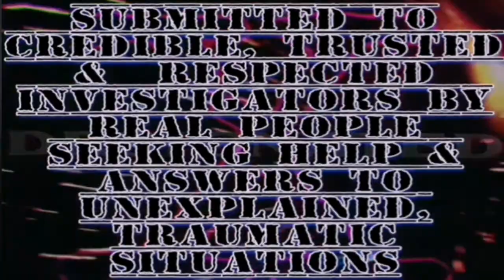Skinwalkers on the Navajo Reservation: Two Accounts!